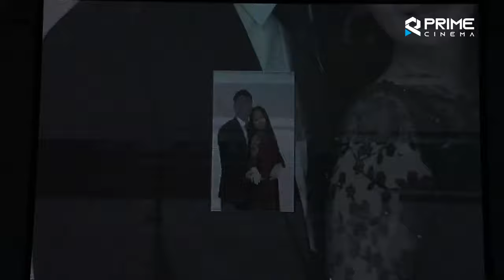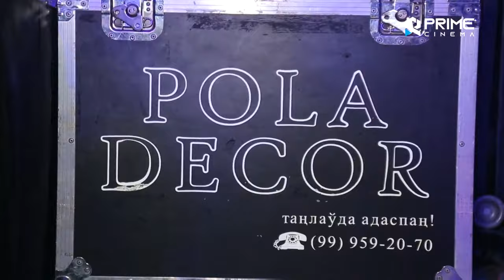Dawletbek & Nilufar Wedding Day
PRIME CINEMA STUDIASI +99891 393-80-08  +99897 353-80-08
                                      YOUTUBE LIVE